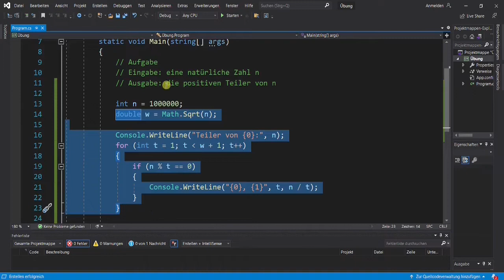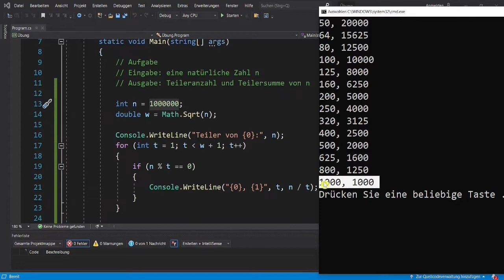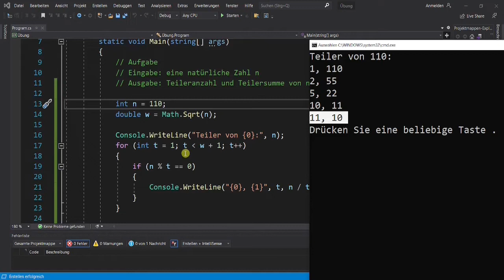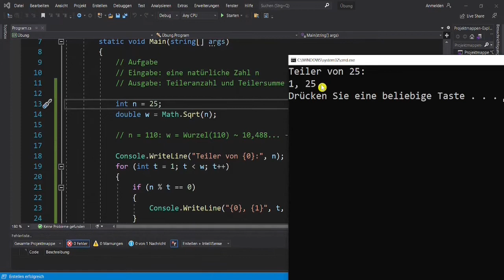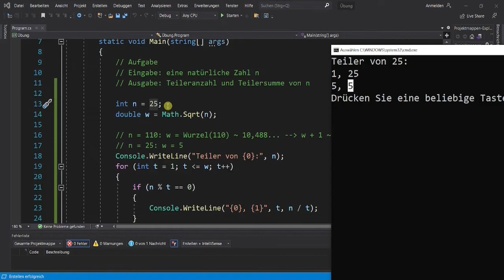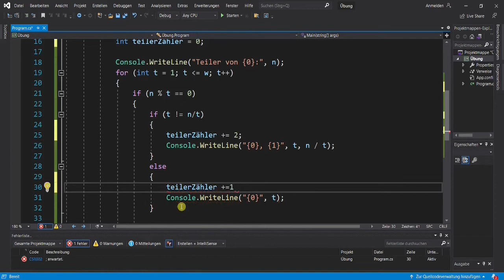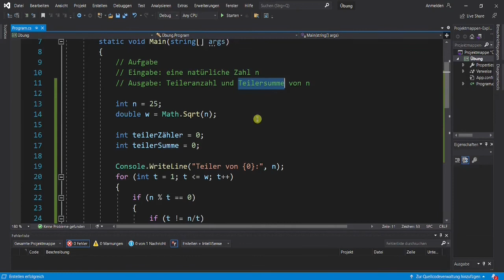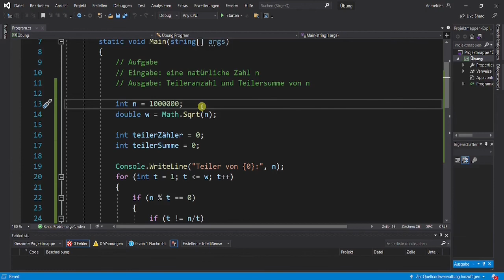Teileranzahl und Teilersumme bestimmen (Teiler-Aufgabe, Teil 2) (C#)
TEIL 1:  Die positiven Teiler einer Zahl bestimmen (Link)
Code aus dem 1.Video (siehe oben Link, Teil1)
00:00:00 Wiederholung
00:00:21 Aufgabe
00:00:42 Beispiel n = 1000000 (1 Mio)
00:01:46 Problem mit dem alten Code (siehe oben Link)
00:08:16 Ausgabe ändern

00:09:47 Teileranzahl bestimmen
00:11:18 Teilersummme bestimmen

00:13:30 Beispiel n = 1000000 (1 Mio)